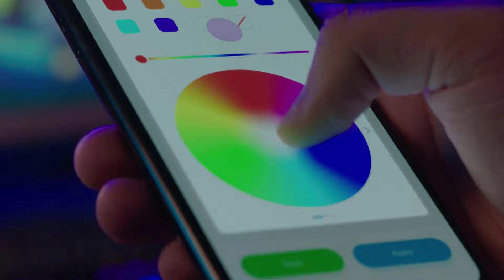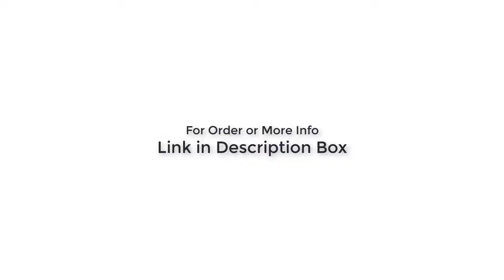RGBIC Smart Wall Light, Music Sync Home Decor LED Light Bar for Gaming, Alexa, and Google Assistant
For buy or more info on Amazon

Customize Your Glide Shape: Connect the 12 interchangeable Glide Wall Light segments in any order you want for a wall light shape that's truly your own style. And if you have more than one Glide set, group control them together in Govee Home App.

Breathtaking Multi-Color Lighting: Our patented RGBIC tech lets Glide Wall Light display up to 76 colors at one time and 16 million colors total, allowing for beautiful color combinations and flowing multi-color effects.

Reacts to Your Music: Glide Glide Wall Light can react in real-time to any music & gaming audio with its built-in microphone and 6 vibrant music modes, so your gaming sessions and parties always stay lit.

Dynamic Light Effects: With more than 40+ dynamic scene modes to choose from, completely change your vibe with a single tap. Find multi-color moving scenes based on different emotions, nature elements, and life activities.